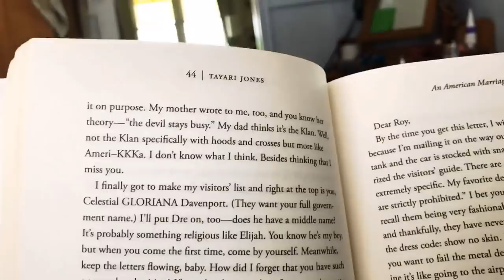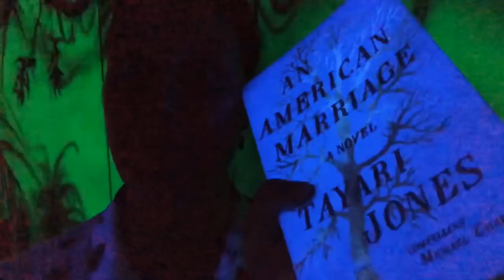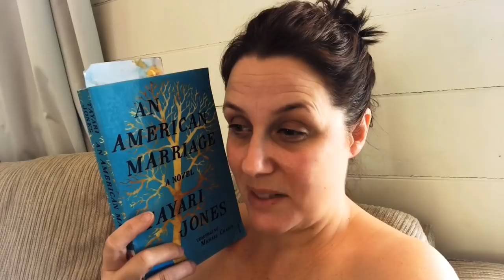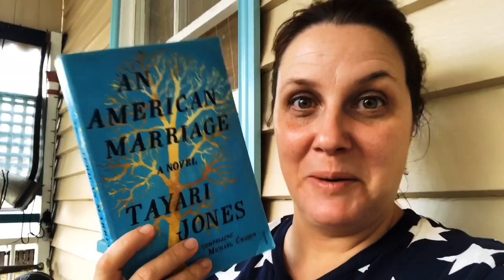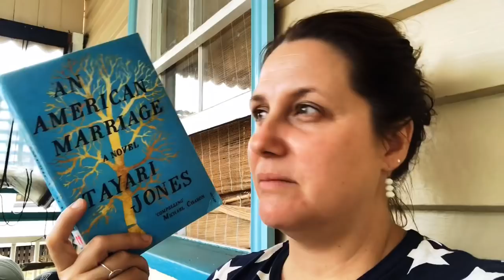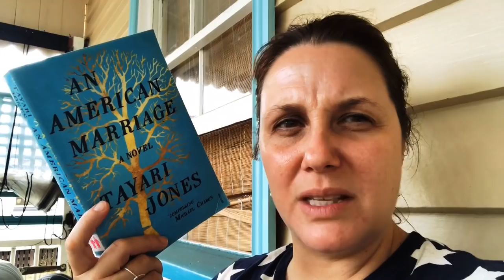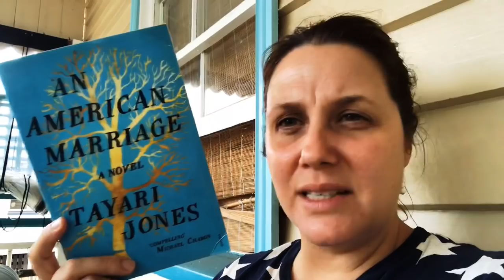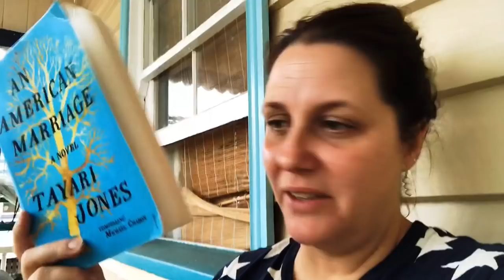An American Marriage by Tayari Jones [READING VLOG]